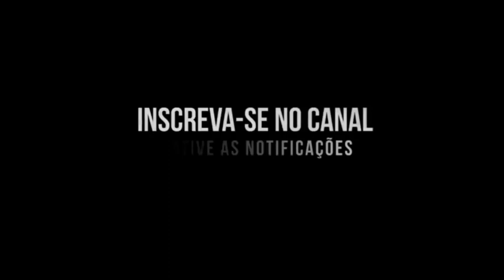BEAT ASSOBIO PEGA PEGA FAZ O MEU PAU DE PULA PULA (DJ Blakes e DJ Thiago Mendes)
Quer ficar atualizado, com as melhores música e  lançamentos?

Quer sua música no canal ?

tags; mc kitinho, mc madan, mc rf3, mc lan, mc fioti, mc pedrinho, mc kevin, músicas 2018, ritmo dos fluxos, hit dos fluxos, mc pikachu, passinho dos maloka, mandelão, iguin funk insano, mc pp da vs, mc hariel, mc joão, mc menor da vg, mc novin, mc brinquedo, mc flavinho, mc rodolfinho,kondzilla.com, gr6 filmes, funk mandela, ritmo dos bailes, ritmo das comunidades, pancadao dos fluxos, metralha dos bailes, ritmo mandelao, dj iguinsp, dj tezinho, dj dn, dj ds, dj ts, maax deejay, mc fabinho da osk, mc mr bim, mc nego da marcone, mc torugo, mc guilherminho, mc madruguinha, nando dk, mc w1, dj henrique de ferraz ,mcrafa 22, mc rafa original, dj guina, dj tk, dj thiago mendes, dj gbr, mc murilo aizevedo, BEAT MANDELÃO TA DE VOLTA - MC Rafa Original - O momento de botar (DJ Henrique de Ferraz), MC W1 e MC GW - Mega do Ritmo dos Fluxos (DJ Douglinhas MPC), MC Novinho da Praça e MC Topre - O Meu Celular (GR6 Filmes) DJ Costelinha, MC Davi e MC Kevin - Bailão (GR6 Filmes) Jorgin Deejhay, MC Kevin e MC Davi - Pra Inveja é Tchau (GR6 Filmes) Perera DJ, MC Menor MR - Coração Bandido (kondzilla.com), MC Lon - Bem Vindo a Periferia (GR6 Filmes), MC Lan, MCs Jhowzinho e Kadinho, Nando DK e W1 - Primeiramente (Clipe Oficial - By GIGS), mc lan senta na rola kika na rola, mc lan primeiramente segundamente, mc lan va toma no cu, MC Hariel - Tempo da Escola (GR6 Filmes) Perera DJ, MC Magrinho - Pula Muro (GR6 Filmes) DJ Max e DJ Henrique de Ferraz, MC Hariel - Vou buscar (GR6 Filmes) DJ Nene MPC, MC KEVIN O CHRIS - EU VOU PRO BAILE DA GAIOLA [ MUSICA NOVA 2018 ], MC BRUNINHO - JOGO DO AMOR - BATIDÃO ROMÂNTICO, MC WM - Fuleragem (KondZilla), MC Alê e MC Neguin da BRC - Enrola O Cabo (kondzilla.com), MC Nego da Marcone - Tu Ja Sabe o Que Eu Faço Lá No Meu Barraco (GR6 Filmes) DJ Selminho, MC Don Juan - To Gostando Tanto de Você (GR6 Filmes) DJ Yuri Martins, MC PP da VS - O tempo é rei (GR6 Filmes) Luck Muzik, MC Davi e MC PP da VS - Fase (GR6 Filmes) Jorgin Deejhay, MC Kekel e MC Rita - Amor de Verdade (KondZilla), MC Kevin e MC PH - Decolou e Caiu (GR6 Filmes), MC Kekel e NGKS - Chama no Passinho (KondZilla - Street Vídeo - DJ Douglinhas), dj kr3. MC Lan - As Novinha do Helipa Tão Querendo Foder - Eu Quero Que o Amor (DJ Paulinho) MC Menor da VG - Fome de Poder (Vídeo Clipe), MC PP da VS - Fogo no Bagulho (kondzilla.com),MC Kapela e MC PP da VS - Um Brinde Pra Nós (kondzilla.com), MC PP da VS - Perfume de Bandido 2 (kondzilla.com), MC PP da VS - O tempo é rei (GR6 Filmes) Luck Muzik, MC PP da VS - Anonimato (KondZilla), MC Davi e MC PP da VS - Fase (GR6 Filmes) Jorgin Deejhay, MC Davi e MC PP da VS - Fase (Lyric Video) Jorgin Deejhay, MC PP da VS - Oakley Virou Viciante (KondZilla), MC PP da VS - Extrato Bancário (Video Clipe), MC PP da VS - Perfume de Bandido (Video Clipe) DJ Nene MPC, MC Kapela e MC PP Da VS - Um Brinde Pra Nos (Lyric Video) DJ RB, MC PP da VS - Chuva de Prosperidade (GR6 Filmes), MC Charada e MC Dede - Chorar pra que (Lyric Vídeo) (DJ RB), MC Kelvinho - O Corre (kondzilla.com), MC PP da VS - Deixa essa mala ai (DJ Guil Beats), mc pp da vs 2018, mc pp da vs fogo no bagulho, mc pp da vs oakley da cabeça aos pes, mc pp da vs download,MC Davi e MC Kevin - Bailão (GR6 Filmes) Jorgin Deejhay, Kevinho e MC Kekel - O Bebê (kondzilla.com), MC Menor MR - Coração Bandido (kondzilla.com), MC Hariel - Vou buscar (GR6 Filmes) DJ Nene MPC, MC PP da VS - Areia Branquinha (Vídeo Clipe), caneta azul meme, meme blu, MC Menor MR - Chora Agora, Ri Depois (kondzilla.com),MC Lon - Decolando de Sonata (Vídeo Clipe), MC IG - Domingueira 2 (Vídeo Clipe),MC Kelvinho - Terror dos Rela (Vídeo Clipe), MC Menor MR - Voz do Gueto (Vídeo)